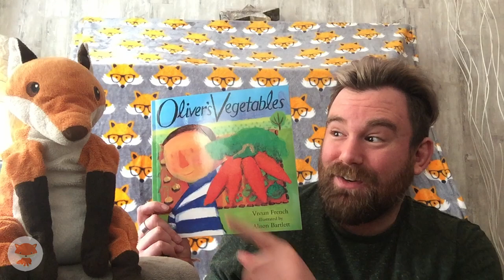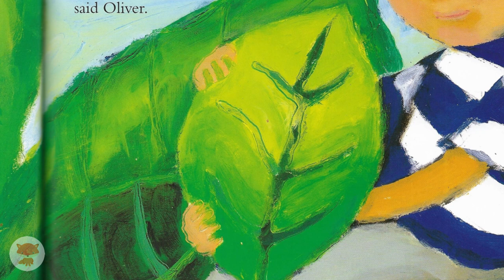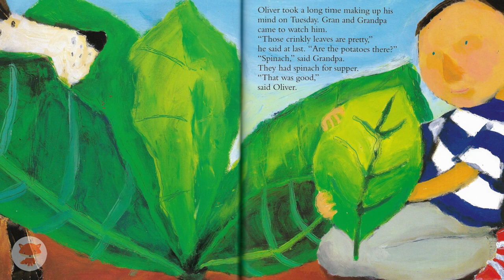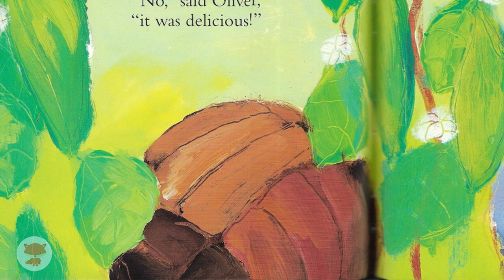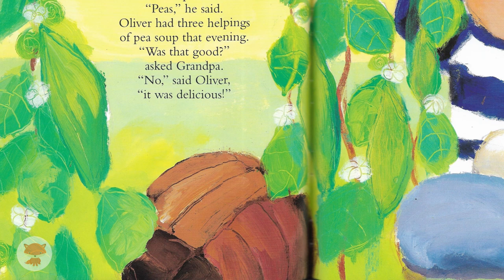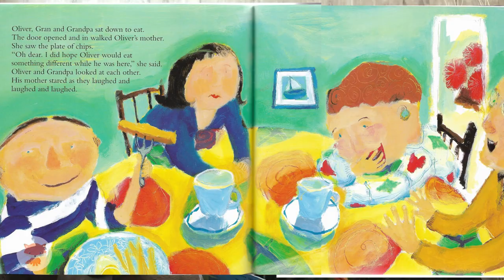Oliver's Vegetables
Oliver's Vegetables By Vivian French and Alison Bartlett
Published by Hodder Children's Books in 1995

for teaching ideas about this book, my blog and other fun stuff.